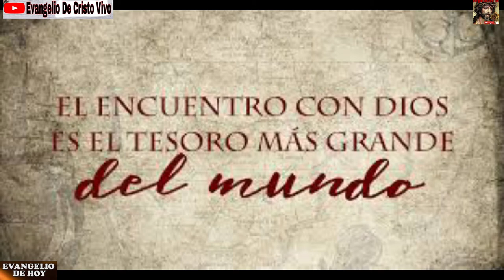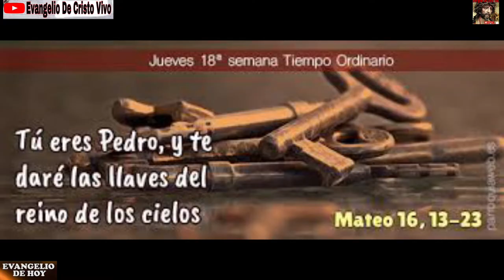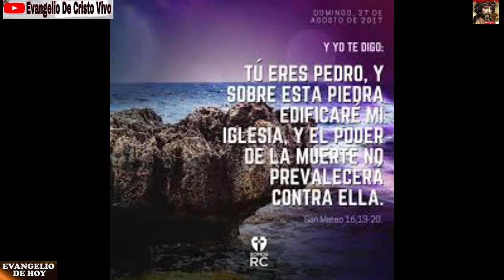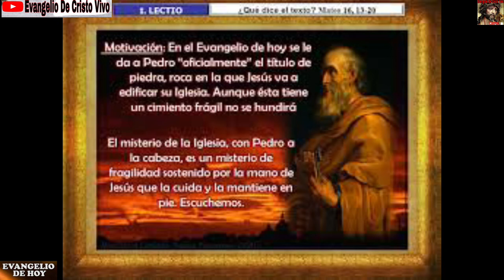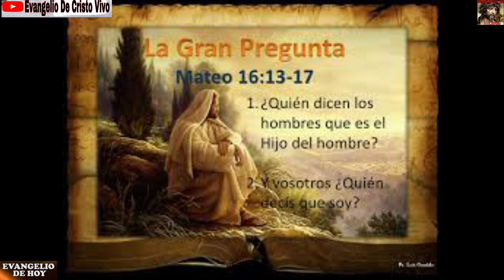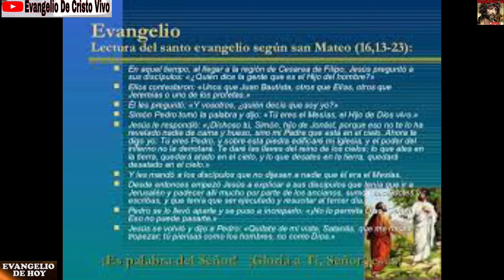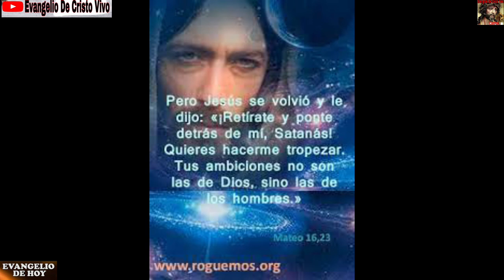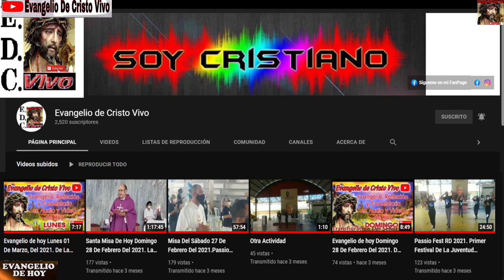Evangelio de hoy Jueves 05 De Agosto Del 2021 De La 18 Semana Del T.O. (Con El Rev.